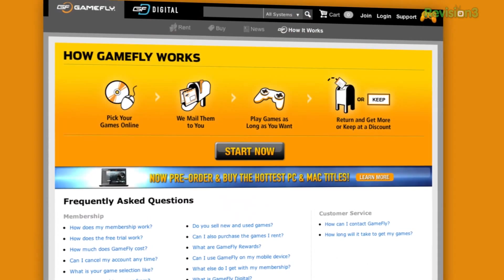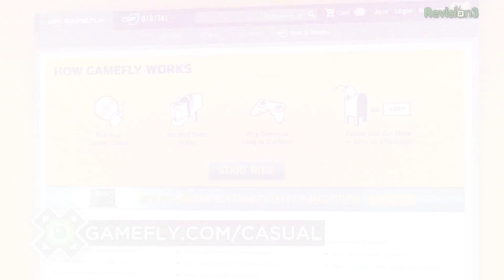Is King Trademark Trolling with Candy Crush Saga? - CASUAL FRIDAY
This week on Casual Friday, the gang reflects on King's recent trademark of the words [REDACTED] and [REDACTED], and wonders how the trademarking of generic words like these may affect the future of the games industry.